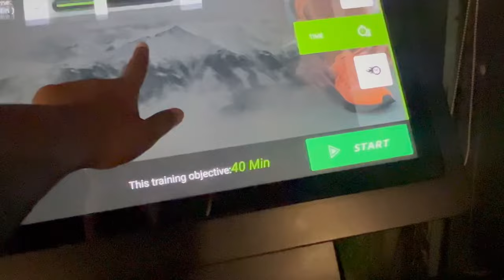Ganpati decor from scratch 🤯🥱 | Puri family milke kar rahe hai decorations 🥹🧿❤️ | Riya Thakur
Hey cupcakes 🧁😘

What’s going on I hope you guys are loving the vlog so do I love making it lots of love to each of you ❤️🧿